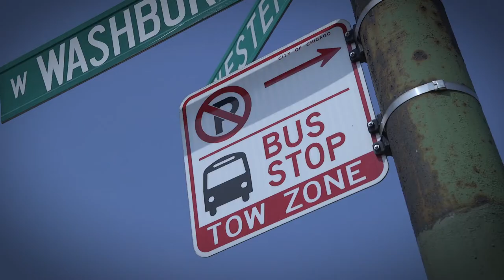Case Files Chicago - Donatello Herrera - Trailer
A young father, friend, and video game lover is suddenly gunned down in Pilsen while waiting for the bus after a long night of work.

Watch Case Files Chicago every Saturday at 11pm on The CW 50 in Chicago.